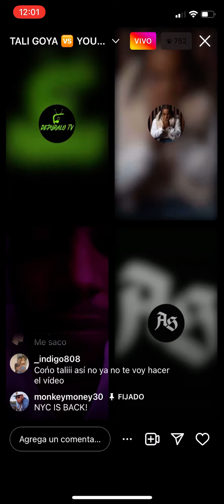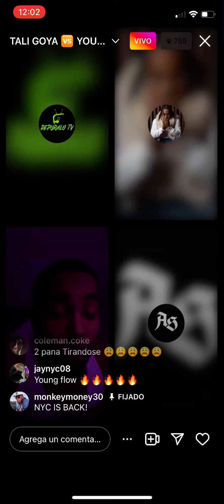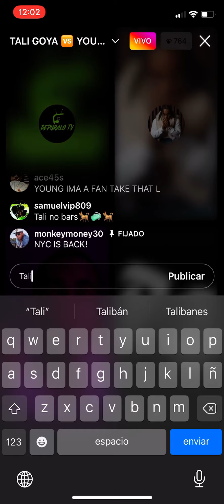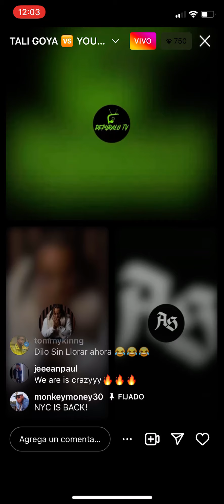TALI GOYA VS YOUNG FLOW LIVE movimiento nyc 👾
Comenta quien ganó la tiradera de tali vs young 👾